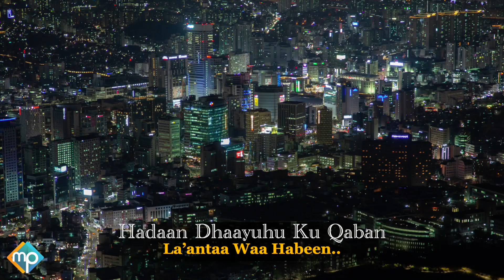MURSAL MUUSE 2021 | LA'ANTAA WAA HABEEN | HEES CUSUB